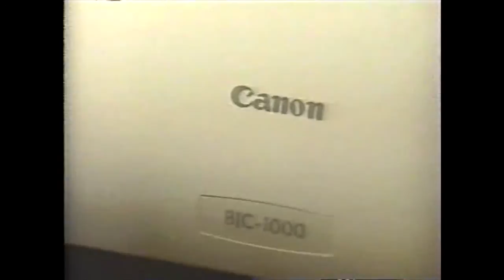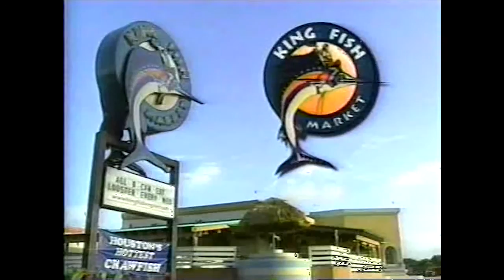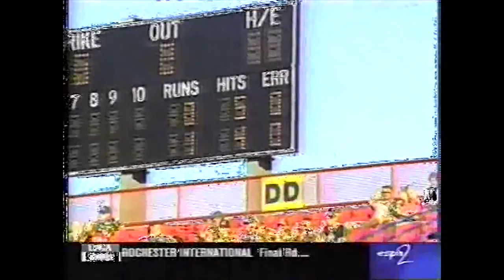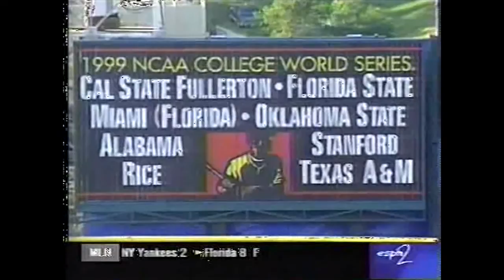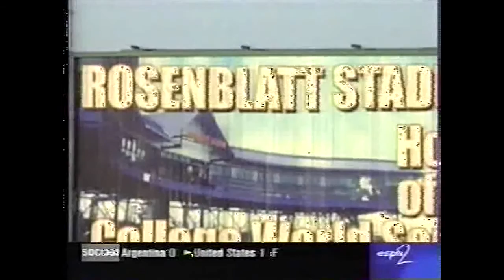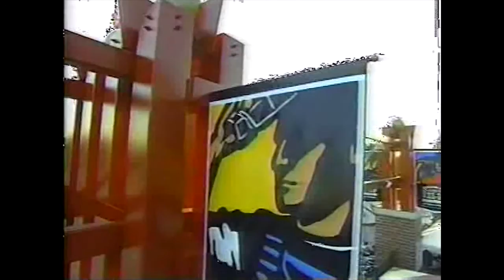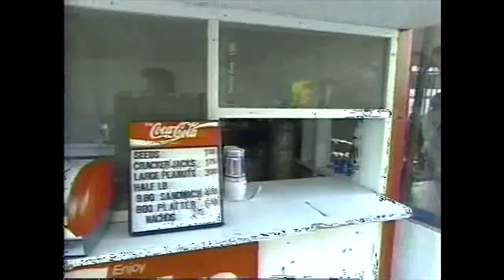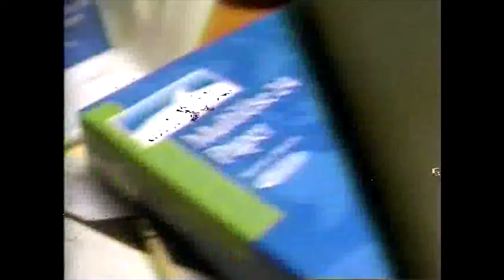Rice vs Oklahoma State 1999 CWS